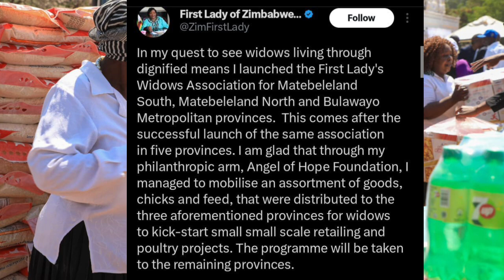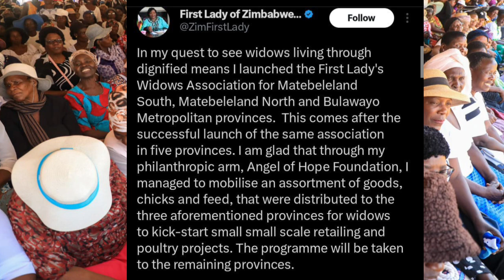Auxilia Mnangagwa Regrets Why She Did So 😳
In this video, Auxilia Mnangagwa expresses regret over her actions. Watch to find out more about this shocking revelation. Get the latest updates on ZTN news and SABC news.
Watch Auxilia Mnangagwa express her regrets in this candid interview. Stay updated with the latest Zim news live on SABC News and ZTN News.Auxilia Mnangagwa opens up about her regrets in this candid interview. Tune in for the latest updates on Zimbabwe news from ZTN and SABC.In this shocking video, Auxilia Mnangagwa reveals her regrets and the reasons behind them. Watch to find out more on this breaking news story. SABCNews ZTNNews ZimNewsLiveYTWatch Auxilia Mnangagwa express her regrets in this eye-opening video. Stay updated with the latest Zim news live on ZTN and SABC News.Auxilia Mnangagwa Regrets Why She Did So 😳nelsonchamisa cccZimbabwe godisinit mnangagwa zimbabwe zanupf emmerson news nelson zanupf zimbabweelections emmersonmnangagwa zimbabweelections2023 byelection2023 tendaibiti CHAMISA HAASI KUTYA ZVAITWA NACHAMISA HAASI KUTYA ZVAITWA NA TSHABANGUCHAMISA HAASI KUTYA ZVAITWA NA TSHABANGU PANECHAMISA HAASI KUTYA ZVAITWA NA TSHABANGU PANE PAAKUTYA ZVAITWA NA TSHABANGU PANE PAAKATAIKAKUTYA ZVAITWA NA TSHABANGU PANE PAAKATAIKA 😳 CCC CHAMISA ATAURA KUTI AVE KUPINDA PACHIGARO 😳CCC CHAMISA ATAURA KUTI AVE KUPINDA 😳ed mnangagwaZim New Live YTSccc chamisa yaita report on zimbabweSADC YAZOSVIKA, SECRETARY SERIOUS ABOUT RE ELECTIO elections,pabooster tvccc chamisasadc yati fresh electionsrumbidzai tvccc chamisa avhundutsa zanuzbc newstaffy themansadc reportSadc on zim election Sadc reportzbcTaffy ThemanSadc yati ngapinde mukomanaSadc yaramba kuti mnangagwa apinde pahuchairmanSabc😳Zbc newsZim News Live YTSkulliant tvIZVI NDOZVAPA CHAMISAIZVI NDOZVAPA CHAMISA MUKANAIZVI NDOZVAPA CHAMISA MUKANA WEKUPINDAIZVI NDOZVAPA CHAMISA MUKANA WEKUPINDA 😳CCC YAWANA MUKANAED MNANGAGWAMUKADZI WACHIWENGA😳CCC CHAMISA YAITANHEMHA DZA TSHABANGUCCC AMOS CHIBAYA AZOPEDZERACCC AMOS CHIBAYA AZOPEDZERA TSHABANGUCCC AMOS CCC AMOS CHIBAYA AZOPEDZERA TSHABANGUsengezo tshabanguCHABVONDOKA KU ZANU,CCC YANUNURA VANHUCCC YANUNURA VANHU FROM ZANUMA MP E ZANU PF AKUTOFUNGACHAMISA ASIMBISACHAMISA ASIMBISA CCCChamisa latestEd mnangagwaSadc final reportNHEMHA DZA TSHABANGU DZABUDITSWA PACHENA NE CCC 😳Chabvondoka ku zanu pf SADC yati fresh electionsCCC CHAMISACCC CHAMISA APIHWACCC CHAMISA APIHWA MUKANA CCC YAJAMUKACCC FADZAI MAHERECCC FADZAI MAHERE AZOWUDZALEGEND JOB SIKHALA ASIMUDZIRWAMAPURISA CHOKWADI CHINORWADZA 😳NewsSADC on zimztn newssadc on zim elections nelson chamisaFadzai mahere akandwa panze pe parliament nepoliceMapurisa akanda mamp e ccc panzeCcc chamisaGAMBAKWE MEDIAHStvLive ZimKulliant TvMBIRE TVPaBooster TvRumbidzai TvTshabangu interviewZbcZim newsZanu PfZimbabwe by elections 2023 resultsZimbabwe newsZtn newssabc newssadcsengezotshabanguzanu pfzim news live ytsNYAYA YE SADC FINAL REPORT PATABLE 😳tshabanguTSHABANGUCCC chamisaZtvZimbabwe by elections todayCCC yave ne moto mubhurugwaSadc on zimtshabanguCCC YAPINZA ZANU PF CHANDO 😳Chamisaalso watch these videos elections,zimbabwe elections 2023,zimbabwe elections 2023 live,zimbabwe elections 2023 latest news,zimbabwe elections 2023 date,zimbabwe elections 2023 latest,zimbabwe elections 2023 live updates,zimbabwe elections latest,zimbabwe elections live,zimbabwe elections 2023 live results,zimbabwe elections prophecy,zimbabwe elections announcement,zimbabwe elections and sadc,zimbabwe elections analysis,zimbabwe elections announcement live,zimbabwe elections al jazeera,zimbabwe elections analysis today,zimbabwe elections announcement 2023,zimbabwe elections 2023 al jazeera,zimbabwe after elections,zim elections announcement,al jazeera zimbabwe elections,au report on zimbabwe elections 2023,au on zimbabwe elections,afrobarometer zimbabwe elections 2023,about zimbabwe elections,au report on zimbabwe elections,african union on zimbabwe elections,aljazeera live tv news english zimbabwe elections,anc on zimbabwe elections,america on zimbabwe elections,zimbabwe elections bbc,zimbabwe elections bbc news,zimbabwe elections bulawayo,zim by elections results today,zimbabwe elections 2023 bbc,zimbabwe elections 2023 bbc news,zimbabwe elections 2023 bulawayo,zim elections 2023 bbc,zimbabwe election breaking news,zimbabwe elections 2023 breaking news,bbc news zimbabwe elections,bbc zimbabwe elections,bbc zimbabwe elections 2023,breaking news zimbabwe elections,bbc news zimbabwe elections 2023,bbc news live zimbabwe elections,